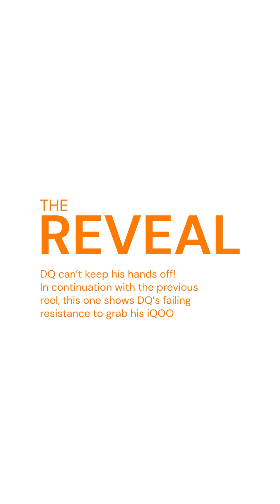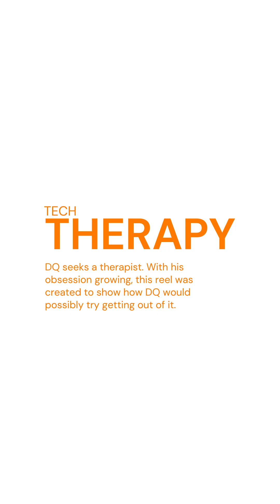EiPi Media x IQOO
This concept for iQOO was built around four different phases to build intrigue and excitement for the viewers. Each reel was a lead into the next video which eventually stitched into one exciting storyline. With an engaging content piece like this one, it is nearly impossible to lose the viewer’s interest.

The first phase, of the reels, was designed with DQ turning nocturnal and him sharing this news with the viewers who are in the dark about why DQ is going through something like this. The second phase shows DQ in a meditative state, trying to keep away his obsession with the iQOO phone. We lead into the third phase now, where DQ’s tech therapy seems to be going awry but eventually speaking to the audience about the phone.
Finally, we show a face-off between him and Rajeev Makhni, where Rajeev describes the phone with all his jargon but DQ interestingly counters Rajeev with film dialogues!

We are elated and hold immense pleasure in working with brands that are not only innovative with their work but also in the way they communicate with their audience.

Take a look at this novel idea that we know you will surely love!